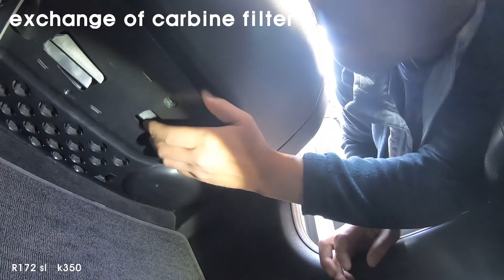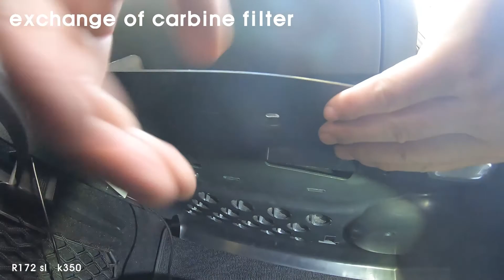r172 slk Cabin filter replacement